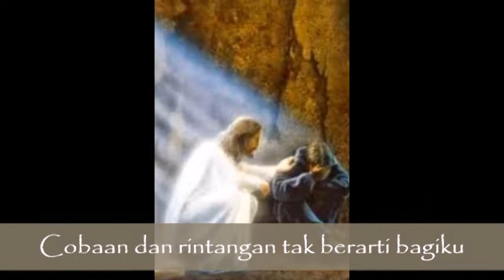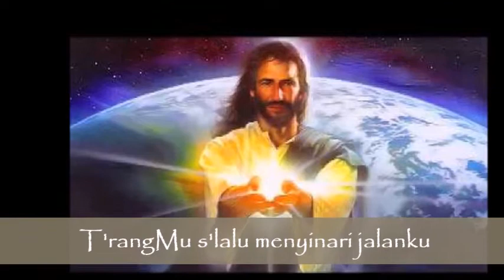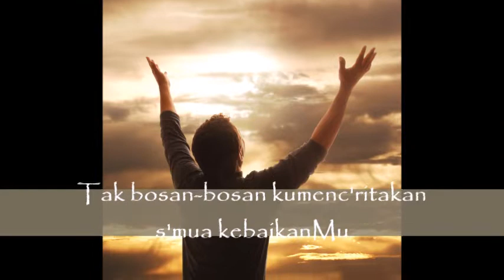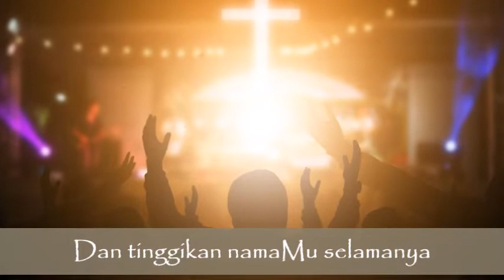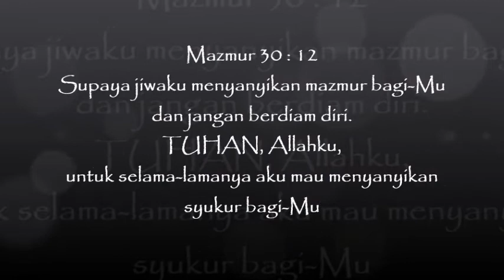Kau Tak Pernah Lupakanku ~ Yudihans (Lagu Rohani Kristen)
Kau Tak Pernah Lupakanku

Song : Naomi
Vocal : Yudihans

Lagu Kau Tak Pernah Lupakanku ini adalah salah satu lagu yang ada dalam sebuah album lagu rohani yang dibuat di tahun 2009.

Semoga terberkati dengan lagunya... Tuhan memberkati kita semua...